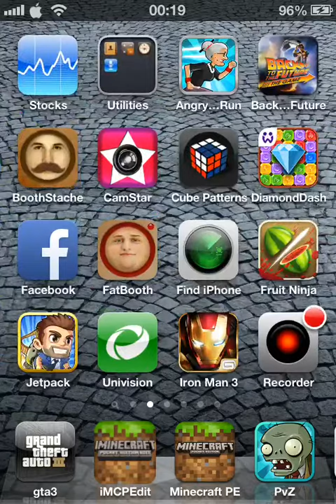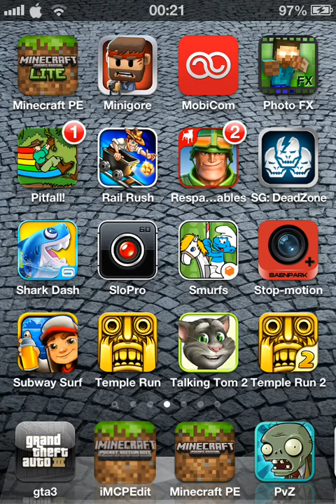mongol mc pe herhen tam luu yvah ve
mongol